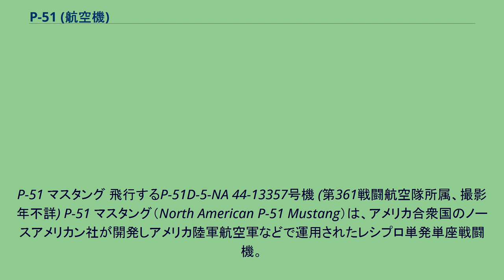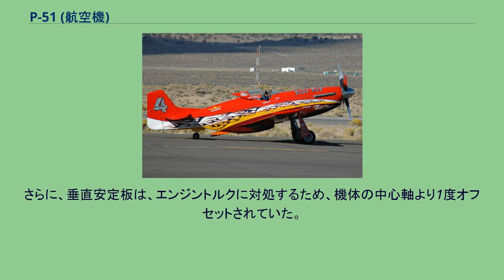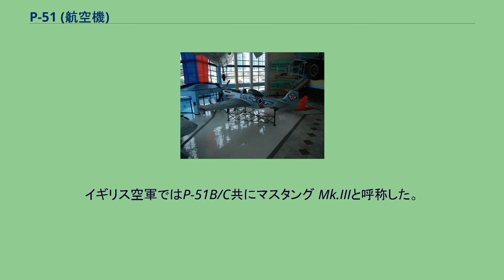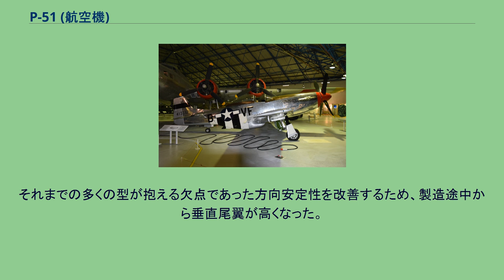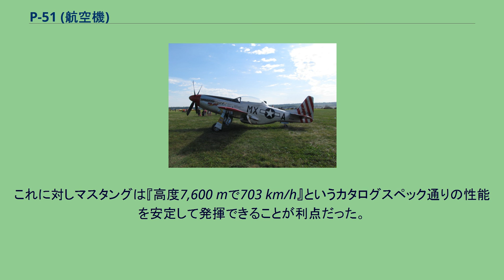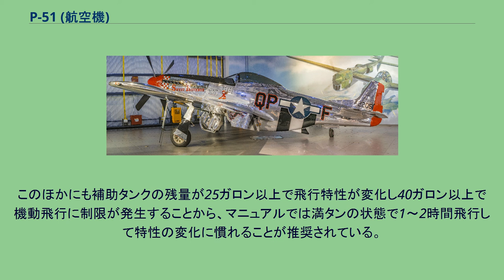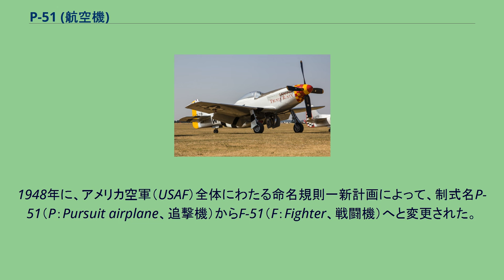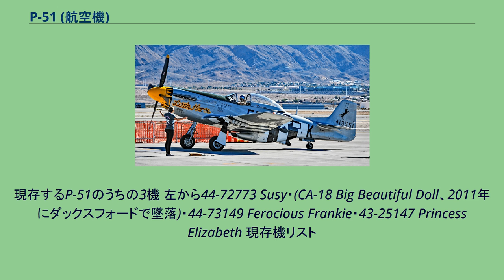P-51 (航空機)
P-51 マスタング 飛行するP-51D-5-NA 44-13357号機 (第361戦闘航空隊所属、撮影年不詳) P-51 マスタング（North American P-51 Mustang）は、アメリカ合衆国のノースアメリカン社が開発しアメリカ陸軍航空軍などで運用されたレシプロ単発単座戦闘機。
第二次世界大戦では同世代機を圧倒する速力に加え、充分な運動性と積載量を有しつつ戦闘機としては長い航続距離や安定した高高度性能により、爆撃機の護衛や対地攻撃で活躍した。
第二次大戦中の最優秀戦闘機と評された。
愛称の「マスタング（Mustang）」とは、スペイン人によって北アメリカ大陸に持ち込まれ野生化した小型の馬のことである。
日本語ではムスタングと表記する場合もあるが、本項ではより発音の近いマスタングに統一する。
形状は機首にV型エンジンを搭載した単発、主翼は低翼配置、尾翼は⊥型という当時の戦闘機で主流の設計である。
翼型やラジエーターの配置に工夫が施されたが、初期型は凡庸な性能に加え、諸事情により短期間の設計であったため複数の問題も抱えていた。
第二次世界大戦の半ばにイギリスのロールス・ロイスが開発したマーリンエンジンを搭載した後は性能が大幅に向上、それまで主力だったカーチス製のP-40 ウォーホークの後継機として導入が進んだ。
実戦では航続力と高高度性能を生かしボマーエスコート（爆撃機の護衛）の主力として活躍した。
また実戦配備後もパイロットの意見を取り入れた改良により完成度が高まっていった。
マスタングは様々な局面に対応できたことから最強の万能戦闘機、史上最高のレシプロ戦闘機とも評され、アメリカ軍でも第二次世界大戦中に使用した機体で最高と評価している。
ただしマスタングが投入された時点で航続距離、高高度性能、加速性、運動性、火力のいずれにおいても同等もしくは上回る機体は存在していた。
また最高速度はレシプロ機では最高クラスであったが、既に世界初のジェット戦闘機であるメッサーシュミット Me262が実用化されており『同世代機で最強』とされる性能はない。
しかしマスタングはこれらを一定水準で満たしながらより低コストであり、なおかつアメリカ軍が必要とした時期に登場したことが『最優秀』と云われる所以である。
航空業界では後発だったノースアメリカンは、練習機としてアメリカ陸軍航空隊のほか数カ国に採用されたNA-16の開発により、単発機の開発能力は証明されていたものの、戦闘機の自社設計は初めてであった。
P-51の成功により躍進し、第二次世界大戦後もアメリカ軍に練習機や戦闘機を多数納品した。
1939年に第二次大戦が勃発してすぐに、イギリス及びフランス政府は共同でニューヨークのマンハッタンに、サー・ヘンリー・セルフを長とする英仏購入委員会（Anglo-French Purchasing Commission）を設立した。
この委員会はドイツによるフランス占領後はイギリス単独の機関となった。
セルフが抱えていた多くの仕事のなかには、イギリス空軍のためにアメリカの戦闘機製造を組織化することも含まれていた。
この時点では、完成しているアメリカ製航空機には、ヨーロッパの水準に達しているものは皆無だった。
P-40は要求に近かったが、工場は最大限稼働していたにもかかわらず供給は不足していた。
1940年2月25日、セルフはノースアメリカンの社長である"ダッチ"・キンデルバーガーに「カーチスからライセンス供与を受けてP-40を作れないか」と尋ねた。
ノースアメリカンは既にイギリス向けの練習機ハーバード Iを生産しており、その品質はイギリス空軍でも高く評価されていた。
3月のある日の午後、キンデルバーガーは主任設計士のエドガー・シュミュードに相談した。
シュミュードはかねてから戦闘機設計の構想を抱いていたため、戦闘機の自社開発は出来ると答えた。
キンデルバーガーのヘンリーへの回答は、「ノースアメリカン社は、同じエンジンで、もっといい航空機を、より短い製作期間で、初飛行させることができる」というものだった。
委員会ではP-40に採用されている12.7 mm機関銃を4丁、ユニットコストは40000ドル以下という条件を設定、5月29日にはノースアメリカンとイギリス空軍の間に契約が交わされた。
1940年3月からNA-73開発計画が開始された。
NA-73には以下のような特徴があった。
F-51D(戦後名称)の胴体側面に付いた排気ガスの流れた...